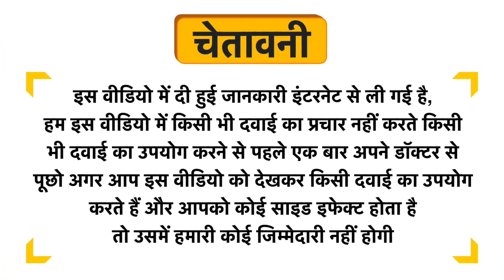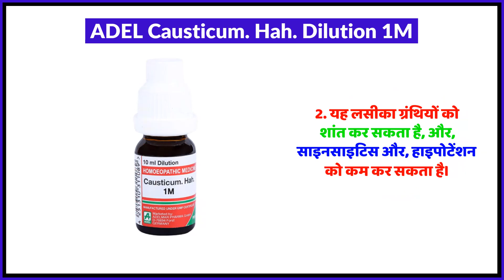ADEL Causticum. Hah. Dilution 1M Uses in Hindi | Side Effects | Review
ADEL Causticum. Hah. Dilution 1M Uses in Hindi | Benefits | Side Effects | Dose

Topics Covered in This Video
ADEL Causticum. Hah. Dilution 1M Uses in Hindi
ADEL Causticum. Hah. Dilution 1M Kis kaam aati hai
ADEL Causticum. Hah. Dilution 1M Review
ADEL Causticum. Hah. Dilution 1M Side Effects
ADEL Causticum. Hah. Dilution 1M ke fayde in hindi
ADEL Causticum. Hah. Dilution 1M how to use